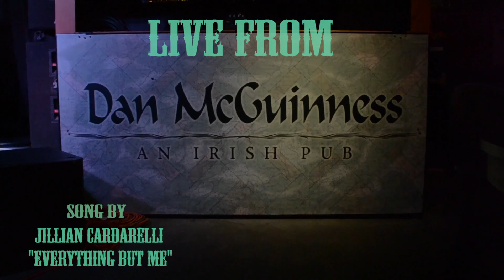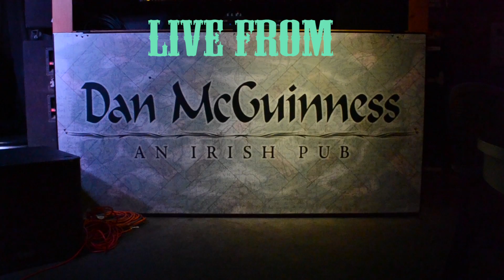The Nashville Loop - New England To Nashville Episode1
A songwriters night for "New Englanders" at Dan McGuinness Pub on Demonbreun in NASHVILLE. Matt Casey hosts New England To NASHVILLE along with The Nashville Loop Netwrok's chief correspondent and co-creator Renee Martin. Renee chats with Matt and checks out some songs by the featured artist for this episode Keelan Donovan.